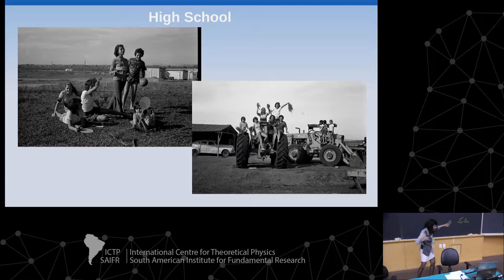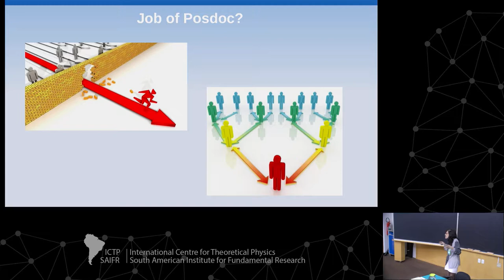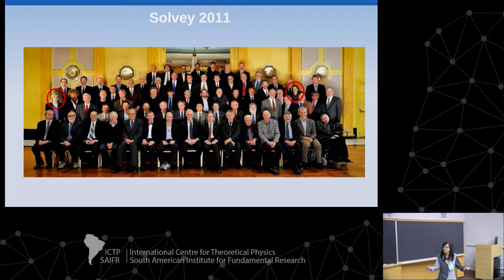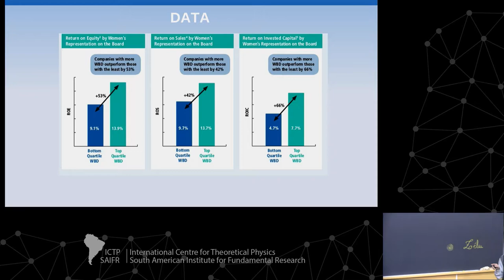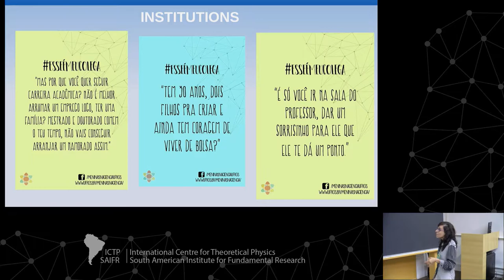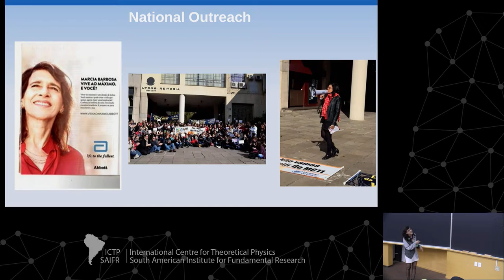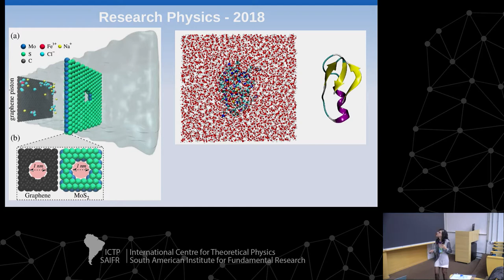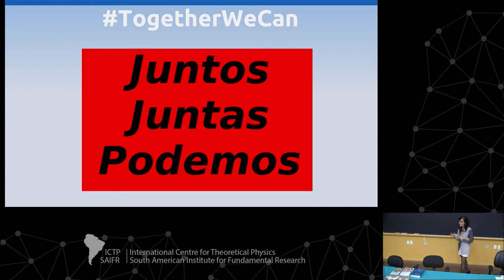IUPAP actions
Workshop on Skills for Young Scientists/Increasing Diversity in STEM

speaker:
Marcia Barbosa (UFRGS, Brazil): IUPAP actions